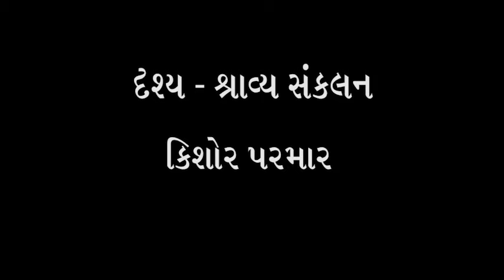44) શ્રી કાર્તિકેય સારાભાઈ સાથે શ્રી ભદ્રાયુ વછરાજાનીનો અસ્મિતા વિશેષ સંવાદ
શ્રી વિક્રમભાઈની જેમ જ વિજ્ઞાન, પર્યાવરણ, શિક્ષણ માટે સતત કાર્યરત શ્રી કાર્તિકેય સારાભાઈ વિશ્વકોશના સ્ટુડીઓમાં પધાર્યા અને તેઓની સાથે સુદીર્ઘ સંવાદ થયો, તેના કેટલાક અંશો….
Bhadrayu Vachhrajani